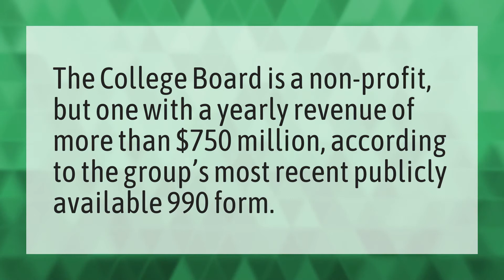How much money does College Board make a year?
College Board • How much money does College Board make a year?